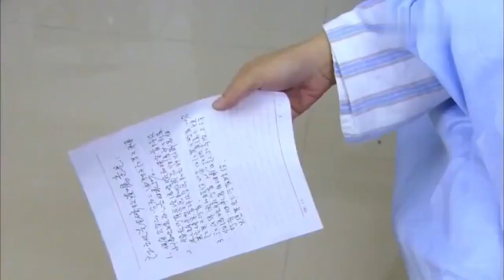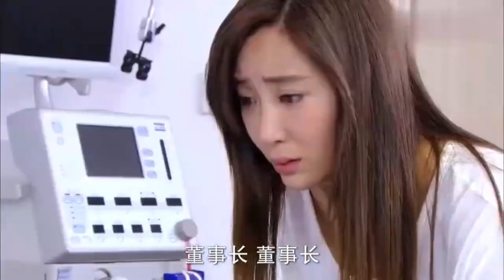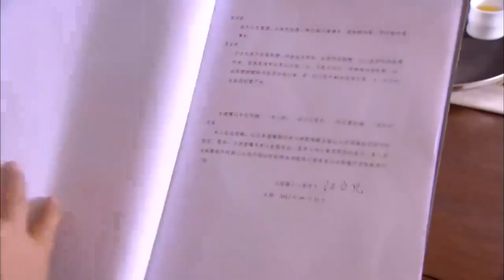富豪老頭夫剛去世，年輕妻子就惦記家產，不料丈夫早留一手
【戀了愛了】這套劇好看！快盤他！